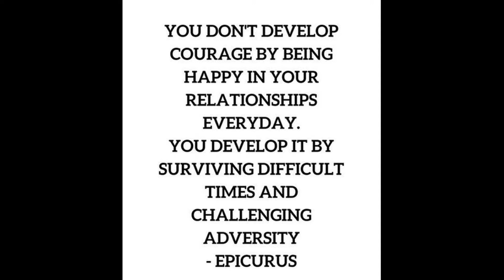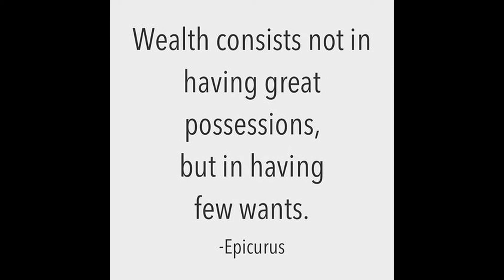Ancient Greek Wisdom: 10 Clever Quotes By Epicurus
Epicurus (341–270 BC) was an ancient Greek philosopher and sage who founded Epicureanism, a highly influential school of philosophy. He was born on the Greek island of Samos to Athenian parents. Influenced by Democritus, Aristippus, Pyrrho, and possibly the Cynics, he turned against the Platonism of his day and established his own school, known as "the Garden", in Athens. Epicurus and his followers were known for eating simple meals and discussing a wide range of philosophical subjects. He openly allowed women to join the school as a matter of policy. Epicurus is said to have originally written over 300 works on various subjects, but the vast majority of these writings have been lost. Only three letters written by him—the letters to Menoeceus, Pythocles, and Herodotus—and two collections of quotes—the Principal Doctrines and the Vatican Sayings—have survived intact, along with a few fragments of his other writings. Most knowledge of his teachings comes from later authors, particularly the biographer Diogenes Laërtius, the Epicurean Roman poet Lucretius and the Epicurean philosopher Philodemus, and with hostile but largely accurate accounts by the Pyrrhonist philosopher Sextus Empiricus, and the Academic Skeptic and statesman Cicero.